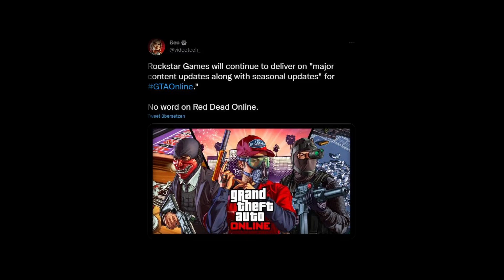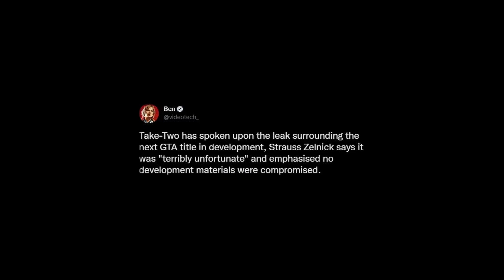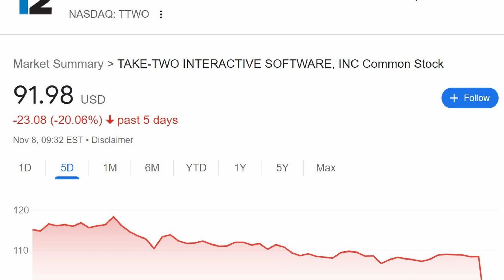😱OFFIZIELLE AUSSAGE ZUM GTA 6 LEAK & GTA ONLINE ZAHLEN SINKEN!🔥 | GTA 6 News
In diesem Video geht es um GTA 6. Wir sprechen über die gestrige Konferenz und schauen uns an, was Take Two über GTA 6 gesagt hat. Viel Spaß mit den GTA 6 News & GTA 6 Video.
 💰Jggaming - Günstiges Geld in GTA ONLINE & mehr 😍